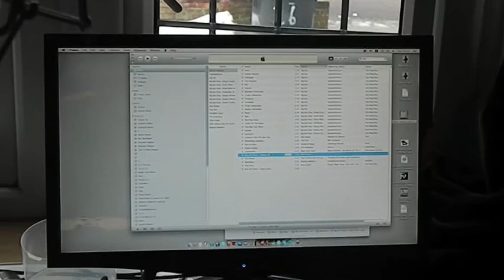Box of Tricks - Paris Guns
a boxing day trip demo

jan 2012

paris guns bomb blimps

BB:PG

!o!